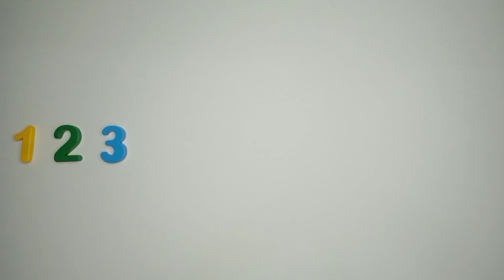Counting Numbers 1-10 | Learning Colors | video for kids | Educational